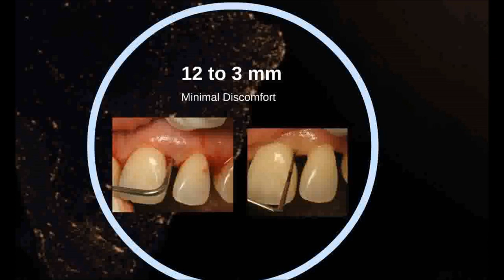LANAP Laser Gum Surgery Before and After Los Angeles 1 213 691 1234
Lanap Laser Gum Surgery Before and After

Video showing the before and after laser gum surgery known as LANAP.  LANAP is an acronym for Laser-assisted New Attachment Procedure.  The Laser Gum Surgery was performed by an instructor for the institute for advanced laser dentistry Dr John McAllister DDS.  The IALD is the training branch for Millennium Dental Technologies that produces the Periolase.  The periolase is the only laser that has FDA clearance to reverse gum disease.  Gum disease is also known as periodontitis or the advanced form of gingivitis.
There is a New Dawn for Gum Surgery

Gum Surgery can now be done with laser energy

Notice the bone fill in the before and after x-rays

Now Regeneration is possible

Here are the photos of the previous x-rays

Noteice the pre existing Advanced Periodontal disease with a 10 millimeter pocket regenerating  down to a 3 millimeter sulci

Unheard of with traditional treatments

This patient also had defects in other parts of her mouth.  Any other traditional dentist would have removed these teeth for they had 10 millimeter pockets and after LANAP now have 2 millimeter sulci with minimal discomfort.  Patients report after the procedure to have a 2 on a pain scale of 1 to 10.

No scalpels or sutures were used No Bone Grafting materials are utilized

This patient had Laser Gum Surgery 2 years ago. Laser Periodontal Therapy LANAP is meant to be an alternative to traditional amputative gum surgery.

Los Angeles Dentist Downey California

john mcallister dds dentist los angeles Koreatown Guadalajara Jalisco Mexico

LANAP laser Periodontist Allen Honigman lecture.  Dr shows before and after photos X-Rays and CT scans of patients that have had laser gum treatment with the Periolaser laser

Video pre lanap
Los Angeles Dentist

gum surgery laser

john mcallister dds dentist los angeles

gum disease periolase periodontist periodontitis gum sued surgery laser lanap lapip treatment for gums.
aap academy lanap America American Academy of Periodontology

Video pre lanap
Los Angeles Dentist

gum surgery laser

Video pre lanap
Los Angeles Dentist

gum surgery laser

Again LaserGumDentist.com